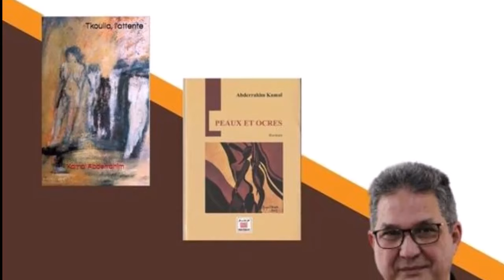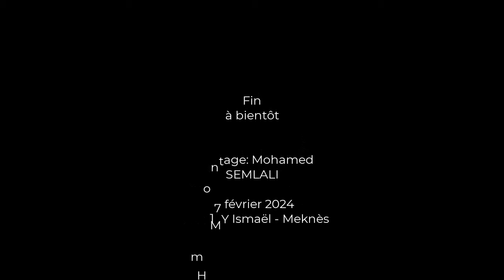Rencontre avec le romancier KAMAL Abderrahim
Rencontre avec le romancier marocain Abderrahim KAMAL autour de sa trilogie romanesque : Tkoulia, L'Attente - Peaux et Ocres - Naufrages dans le désert. Rencontre organisée le 17 Février 2024 par le Laboratoire de Recherche en Communication, Interculturel, Genre, Langue et Sociétés et La Formation doctorale Langue, Littérature, Médias, Education et Société. Avec la modération de M. Mohamed Lehdahda et M. Fouad Mehdi.